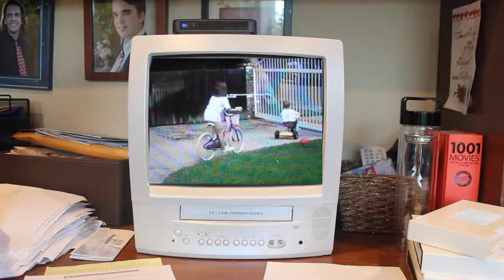Me By George Dickinson